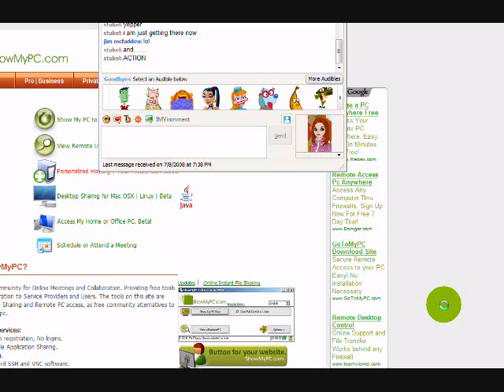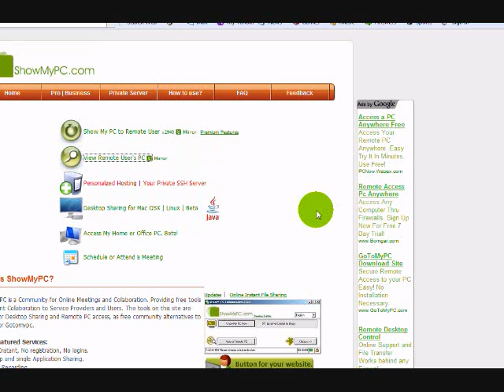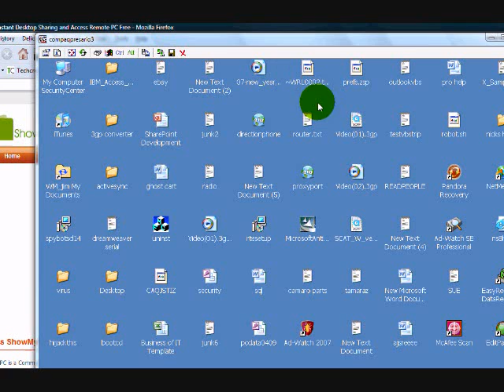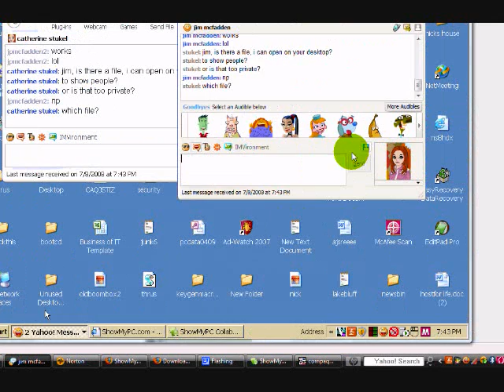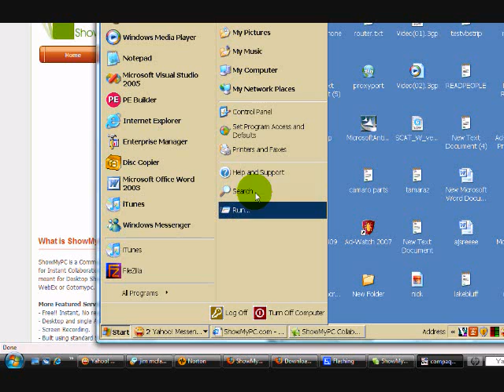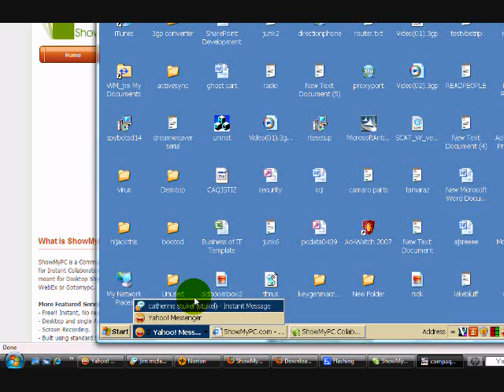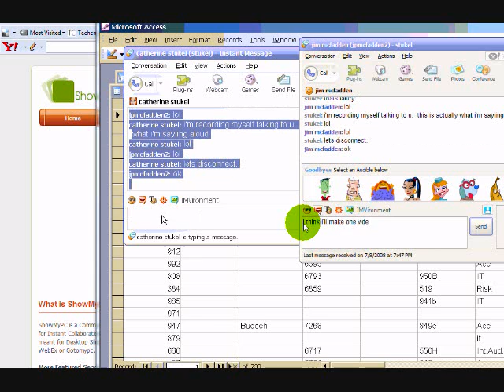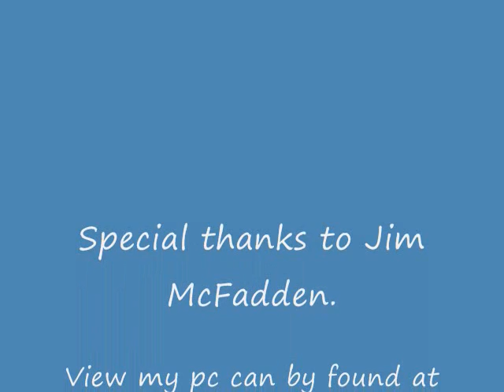How to view someone's computer remotely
Using showmypc.com, the user will learn how to view and operate anothers' computer remotely.